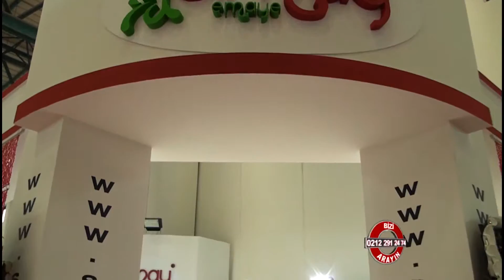Simay Emaye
Simay Emaye hakkında bilgi sahibi olmak için videoyu inceleyebilirsiniz.